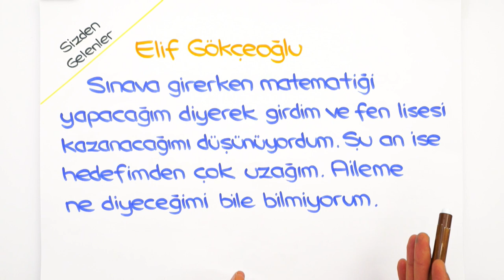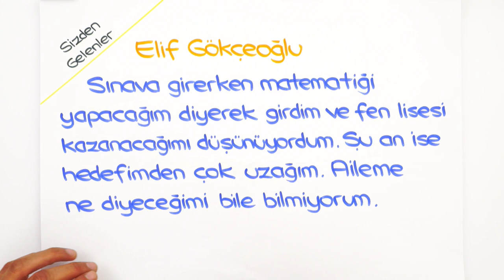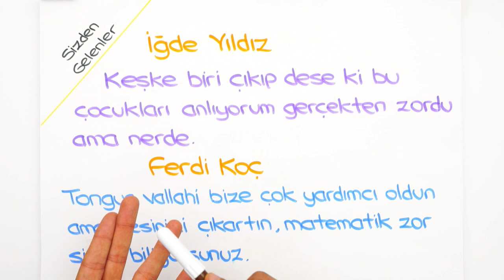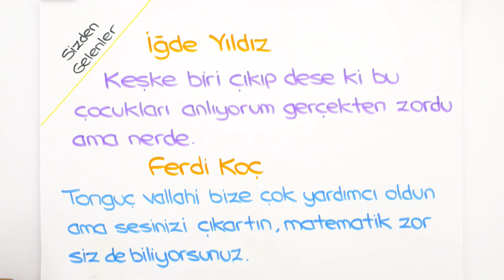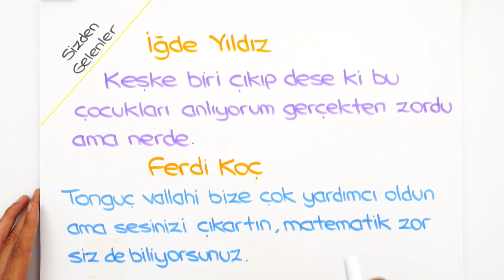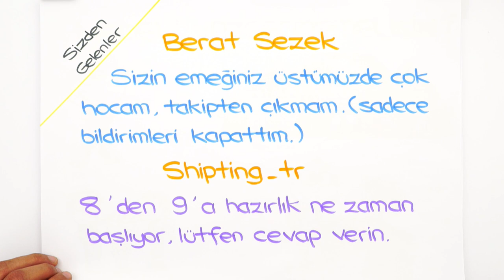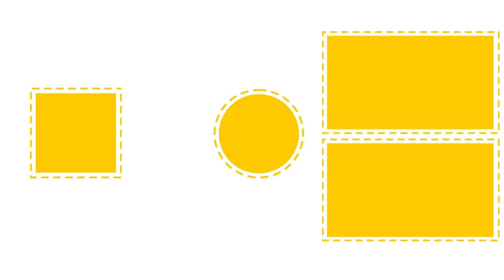LGS Sonrası Kendimi Toparlayamıyorum 🙄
"LGS bitti ama kendimi bir türlü toplayamıyorum, sınavın etkisinden çıkamıyorum" dediniz ve sesinizi duyurmamızı istediniz. Bu videoda yorumlarınızla LGS sonrasını değerlendirdik 👉